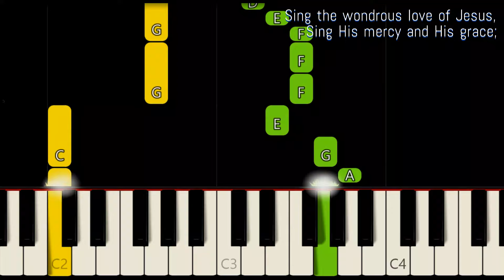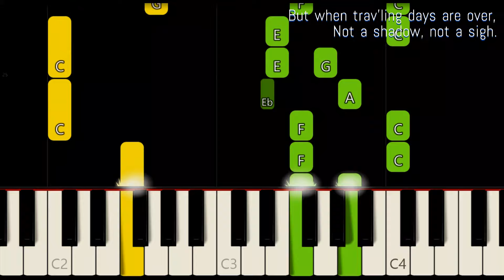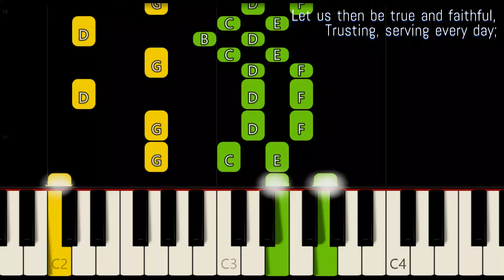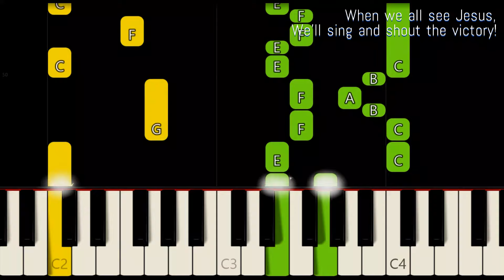WHEN WE ALL GET TO HEAVEN ( LYRICS ) - CLASSIC GOSPEL SONG HYMN | SLOW & EASY PIANO